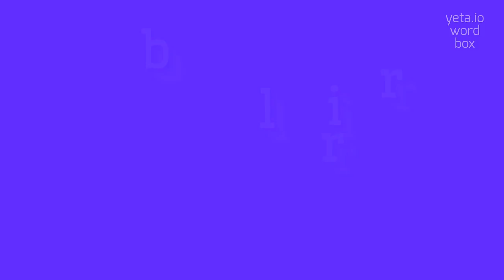MORRIBLE - HOW TO PRONOUNCE IT?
MORRIBLE - doing Morrible right in 2023

How do you pronounce Morrible?
What are some alternate pronunciations for Morrible?
Can you provide a phonetic breakdown of Morrible's pronunciation?
Is Morrible pronounced differently in different accents?
Are there any commonly mispronounced variations of Morrible's name?
MORRIBLE Meaning And Definition:
Morrible is a fictional character from the musical Wicked, based on the novel of the same name by Gregory Maguire.
She is portrayed as the headmistress of Shiz University and later as the press secretary to the Wizard of Oz.
Morrible is known for her cunning and manipulative nature.
MORRIBLE Pronunciation:
To pronounce Morrible, say mor-uh-buhl.
Here are some alternative pronunciations: mo-ri-buhl, mor-ib-uhl, mo-ree-buhl.
Use MORRIBLE In Your Speech:
1. Morrible is one of the most iconic characters from the musical Wicked
2. In the novel, Morrible is described as having a distinctive laugh
3. The actress who played Morrible in the original Broadway production received critical acclaim for her performance
Please answer in comments for the most popular MORRIBLE questions:
1. How does Morrible contribute to the story in Wicked?
2. What are some of Morrible's defining characteristics?
3. How does Morrible's role change throughout the musical?
4. Is Morrible a sympathetic character or a villain?
5. How does Morrible's relationship with the other characters evolve?